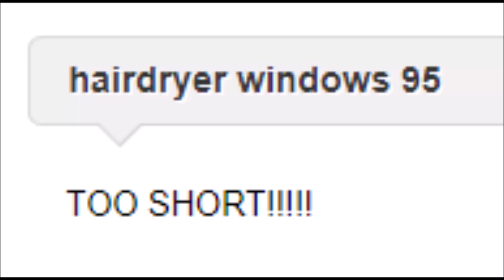Funny Windows 95 Laptop is Melted!!!